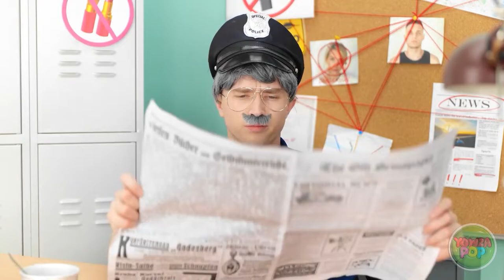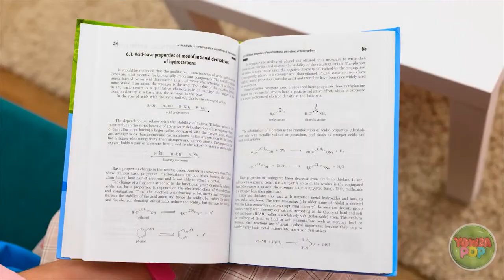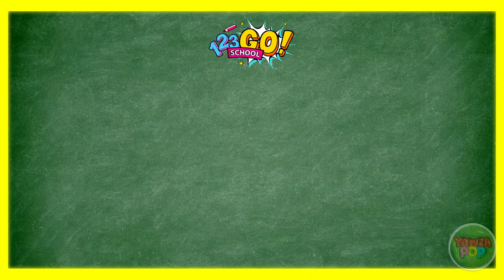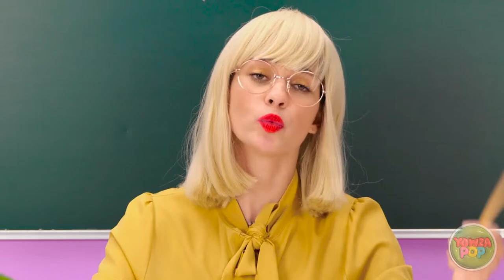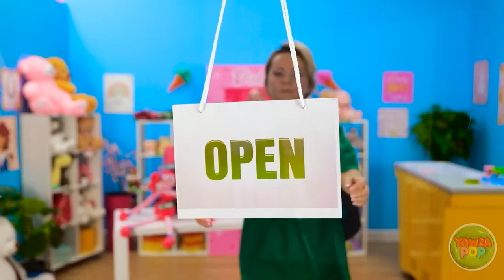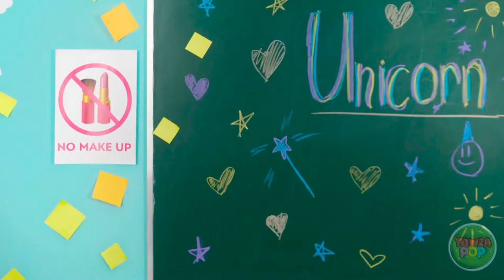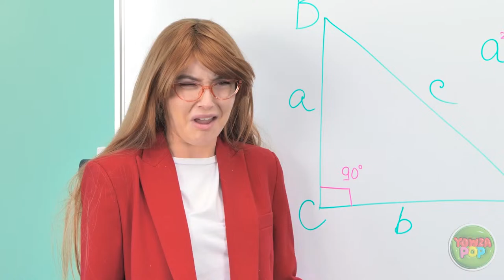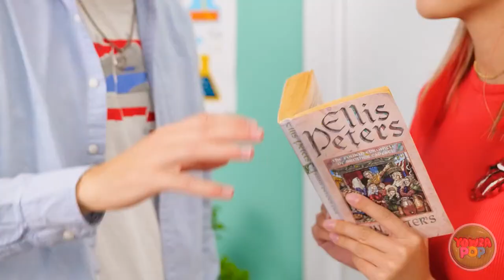HOW TO BECOME COOL STUDENT|| Coolest Hacks to Become Popular at School by YOWZA POP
🎒🌟 Unlock the secrets to becoming the coolest student in school💥 From savvy style tips to ingenious hacks, we've got everything you need to up your popularity game. Whether you're aiming for the top of the social ladder or just want to boost your confidence, these hacks have you covered.